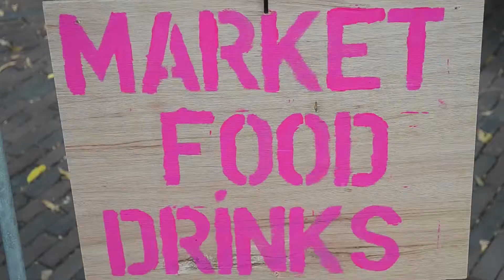Mitchell zoekt een lifestyle op de pop up markt dordrecht